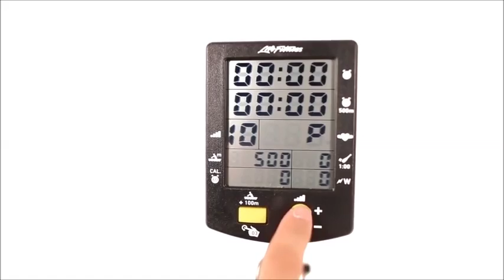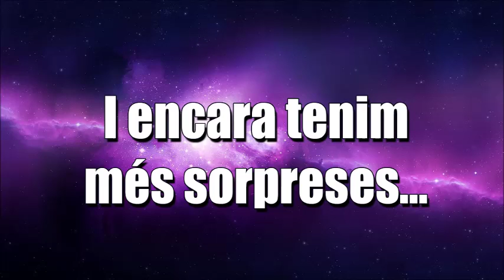ROW GX Trainer Life Fitness